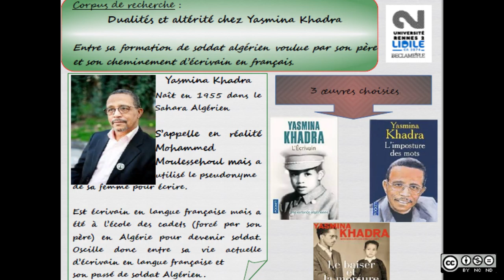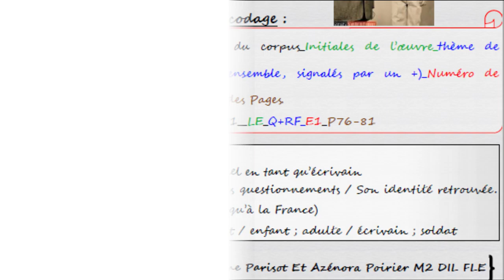Présentation corpus Azenora, Pauline M2 DIL